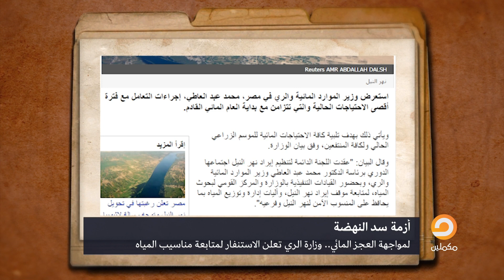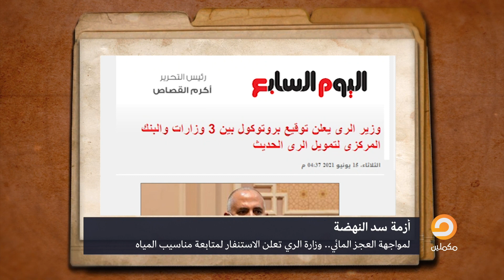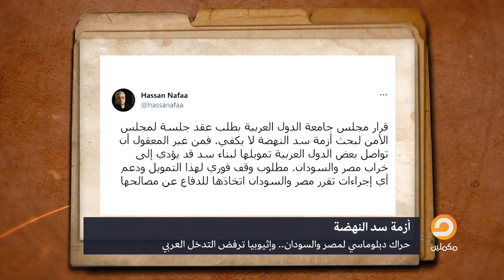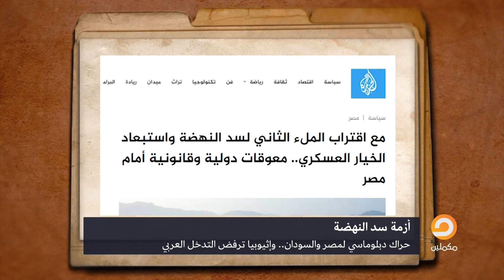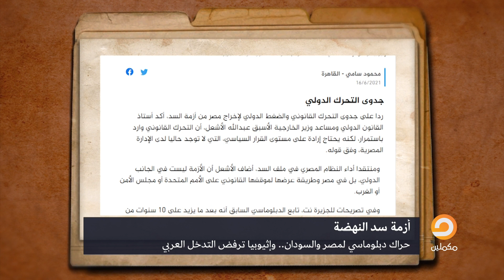مصر تقدم عرض لحل أزمة سد النهضة وإثيوبيا ترفض.. شاهد التفاصيل مع سيد توكل